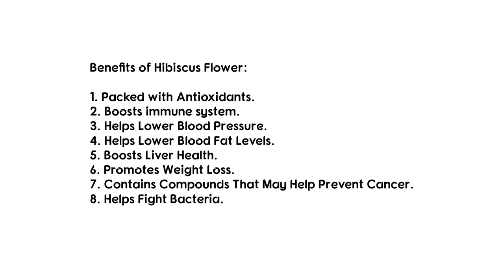How to make Sobolo | Zobo | Hibiscus tea | Bissap | sorrel drink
How to make Sobolo | Zobo | Hibiscus tea | Bissap | sorrel recipe

In this Pandemic, everyone wants to stay healthy and boost their immune system. This sobolo, zobo, hibiscus tea, bissap or sorrel drink will help boost you immune system and also give you other health benefits.

Here is what you will need:

• 100 grams – Dried Hibiscus flowers
• 1 pineapple chunks with juice
• Skins of 1 pineapple
• 10 grams – cloves
• Ginger to taste
• 10 grams – Grain of selim
• 6 litres of water